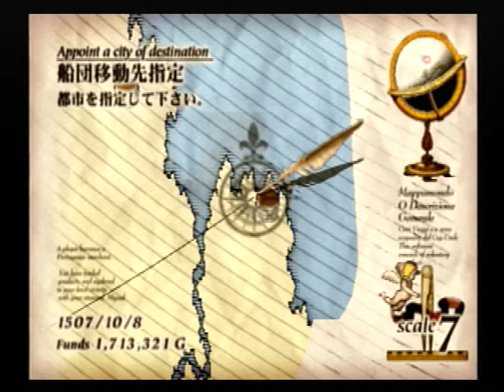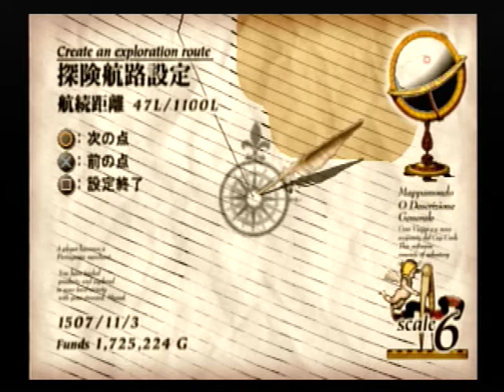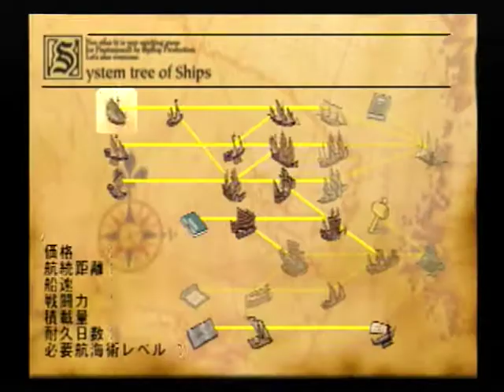NEO ATLASⅢ 042